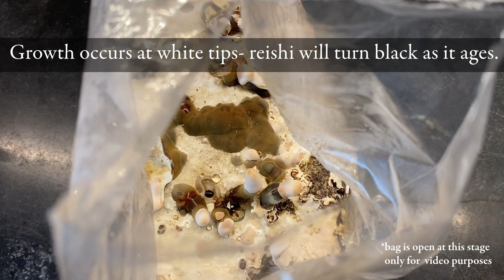Reishi Mushroom Table Top Farm Set Up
How to set up and monitor your Reishi Table Top Farm. Applies to both Black and Red Reishi!